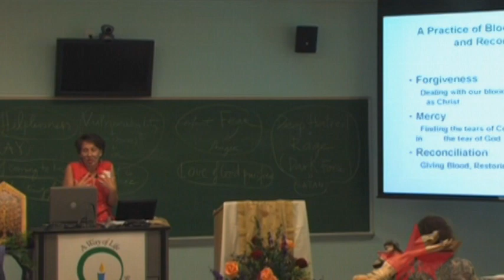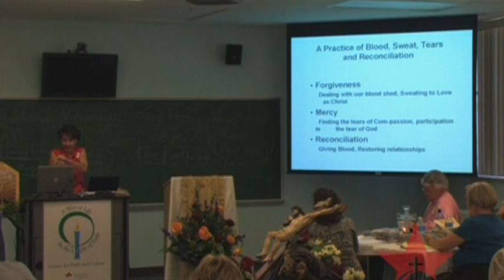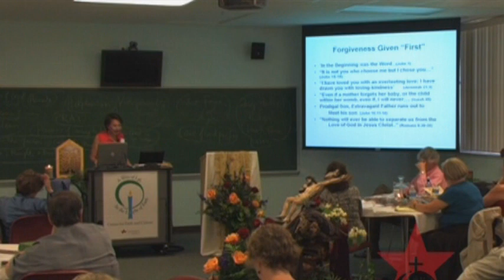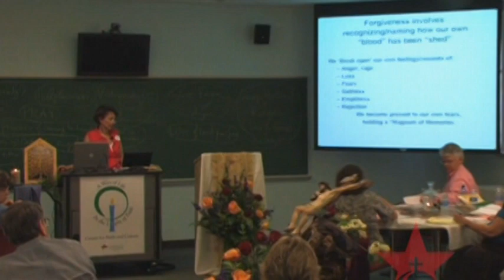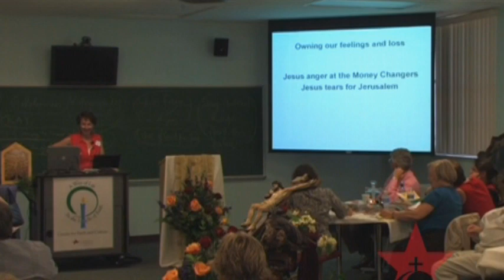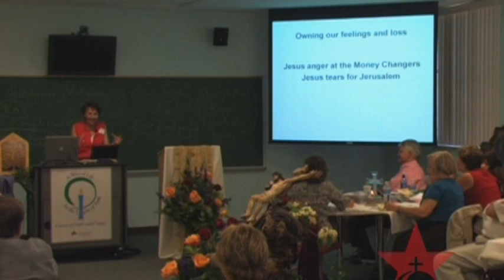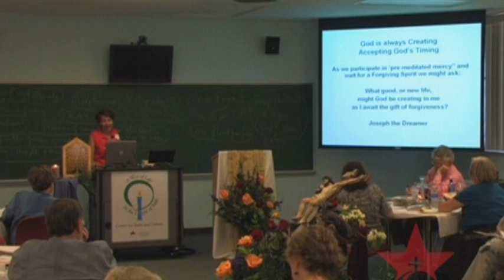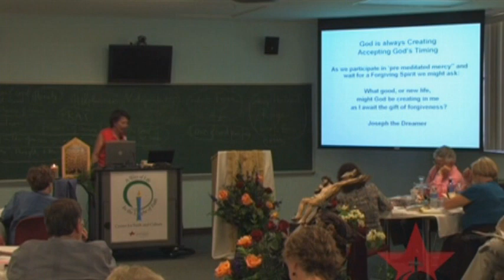There Will Be Blood - Day 2, Part 2 - Maureen Bacchi, LMSW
This seminar was given June 10-12, 2008, by the Center for Faith and Culture at St. Mary's Seminary in Houston, Texas.